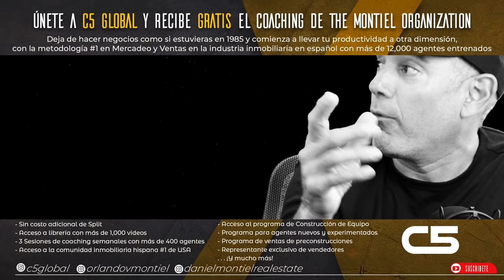3 Consejos de Marketing Digital para Agentes Inmobiliarios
Estos son 3 consejos de marketing digital qué los agentes de bienes raíces más productivos estás aplicando este 2022. Tu marketing te puede posicionar como un experto en la mente de tu audiencia o hacerte pagar el precio del anonimato.